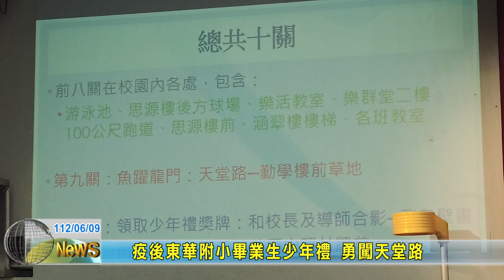20230609 09 疫後東華附小畢業生少年禮 勇闖天堂路